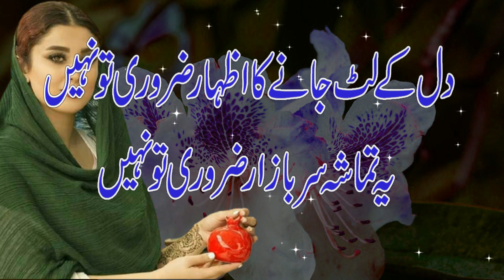Dukhi shayari || Sad Urdu Poetry || Bewafa Shayari || poetry video